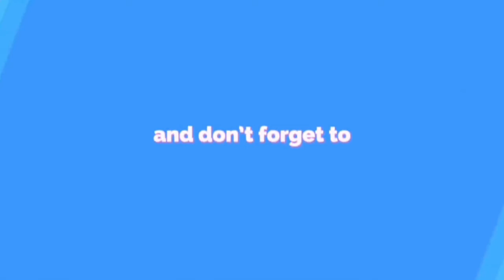Why Use Blockchain Technology?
Discover the future of money, markets and payments and how to Thrive, not just Survive in a Changing Economy

Why use Blockchain Technology? In this video we discuss considerations for using Blockchain Technology and what it can do for  and  your transactions.

Offering you a financial consultation to help set up your very own Cryptocurrency Accounts.

Find out more about Real Estate Tokenization and Crypto IRAs, Book today

Lori Souza, MBA, BSIT Educator/Economics/RealEstate/Technology/Cryptocurrency
I accept bitcoin: 39reXHmLq7nJgZuJJMH9ye79xmJbMFWqcQ

 Beginners: Download/set up an account to purchase cryptocurrency, linked with your bank account, use my link below and receive $10 free bitcoin:

1st) Coinbase Exchange, This is referred to as a soft digital wallet on your phone or computer

2nd) Download your hard digital wallet onto your phone: 1) Monarch wallet 2) Voyager or 3) Mycelium-- ask a friend to send you crypto! Transfer Cryptocurrency from Exchange to hard wallet or ask a friend who has cryptocurrency to practice a transaction with you.

Congratulations for making the decision to use community money! No need for an intermediary!